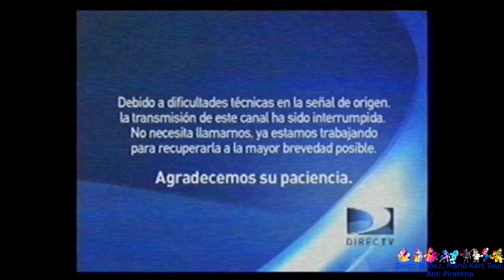[FALSO] Pantalla antipirateria de Discovery Kids (Latinoamerica, 2009-2013, remake, resubido)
Este es un video resubido para mañana hare 2 videos y enviarle saludos